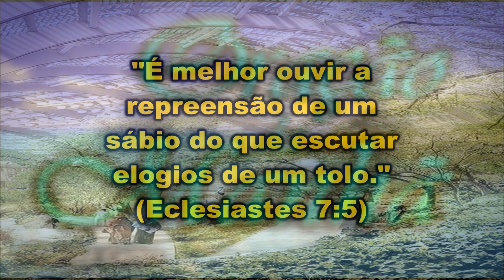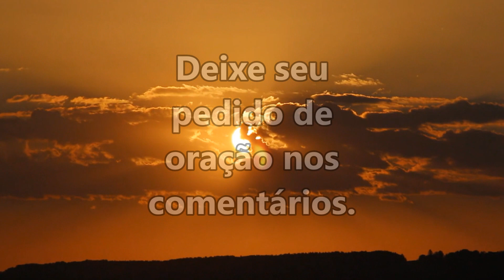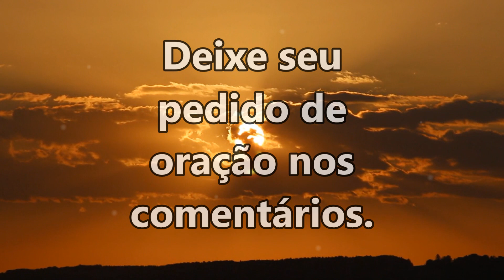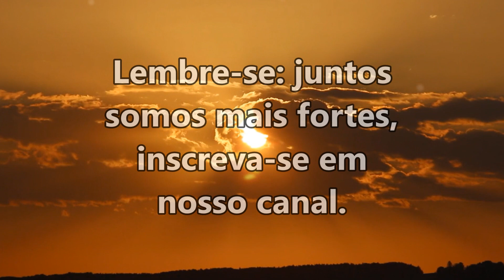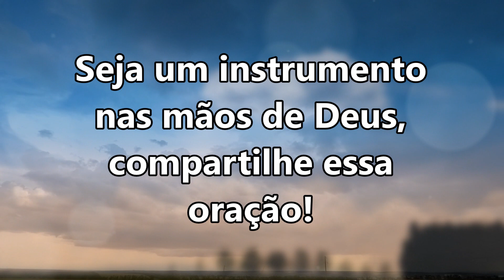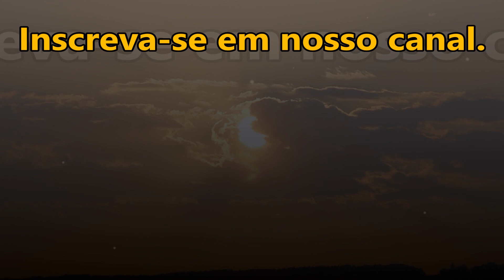ORAÇÃO DA MANHÃ ESPECIAL PARA QUE DEUS ABRA TODAS AS PORTAS